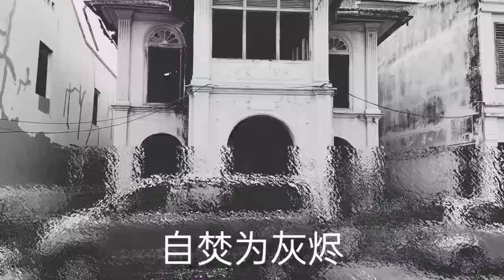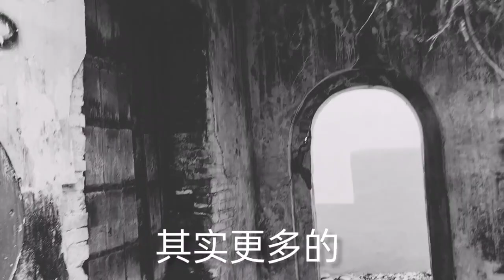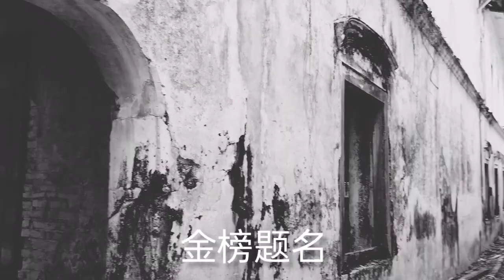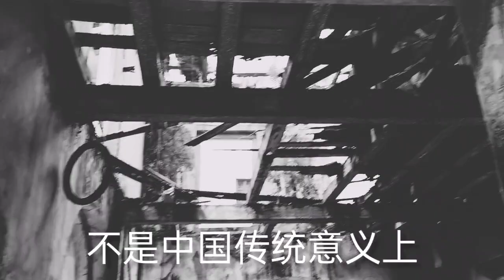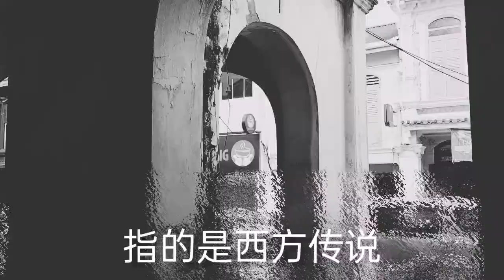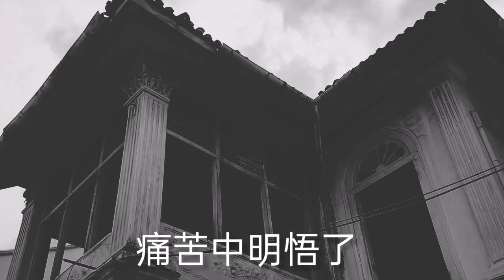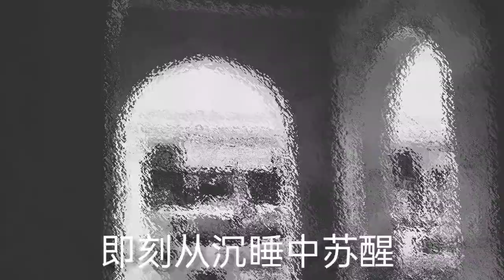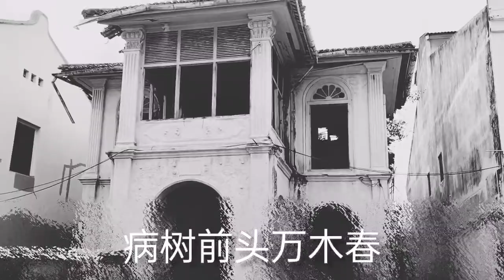鳳凰涅盘，浴火重生（不死鸟）。Reborn-phoenix nirvana,rise from the ashes。人-在漫长的时间里，经历了人世间的苦难后，从浮躁，消沉，死灰，变得成熟，稳重而坚强。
每一个人的一生都充满了种种苦难和挑战。当跨过这道坎，尝尽了人世间的酸甜苦辣，生离死别，成功失败，悲欢离合，就会开悟，看透一切，在人生路上走的更逍遥自在，归途🈶风？